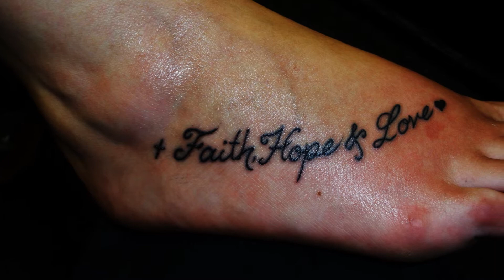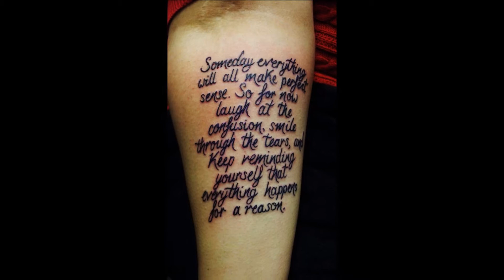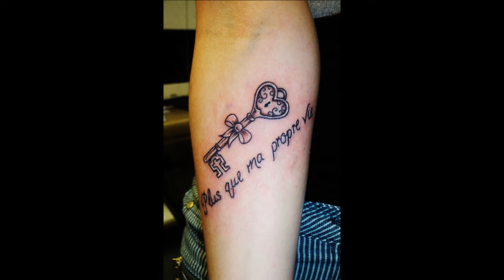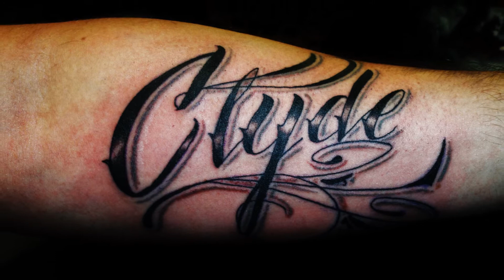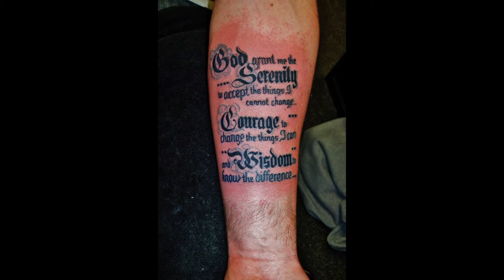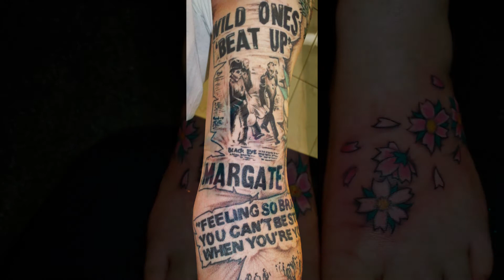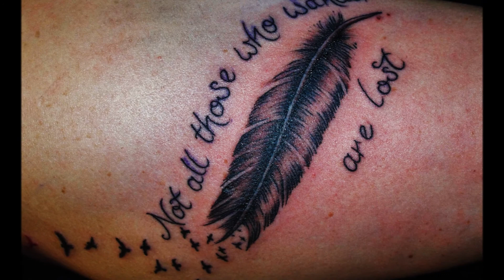TATTOO PHOTO GALLERY. Done by Sean & Jack at Adventure tattoo studios II Keighley (tattooed face)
over a 100 photos of Tattoos done by Sean & Jack at Adventure Tattoo Studios 2
from delicate vines to extreme head tattoos take a look we also have a please feel free to take a look